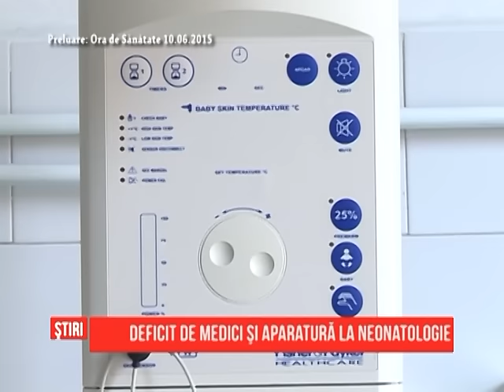Deficit de medici și aparatură la Neonatologie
8 copii s-au născut, doar în acest weekend, la Clinica de Neonatologie a Spitalului "Filantropia". Dincolo de bucuria făra margini a parinților, putini știu câte eforturi depun cei 5 medici pe care-i are secția pentru ca lucrurile sa se desfășoare asa cum trebuie. Conducerea clinicii spune ca ar mai fi nevoie de cel putin 3 doctori și mult mai multi asistenți și infirmieri. Și problemele nu se opresc aici: secția nu dispune nici de dotările corespunzătoare.